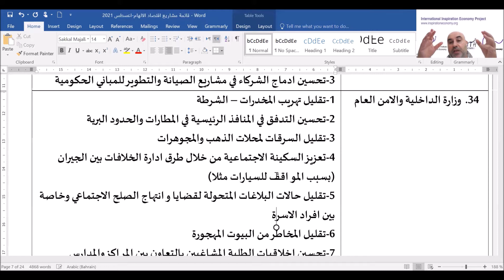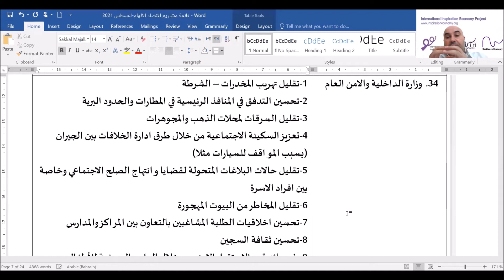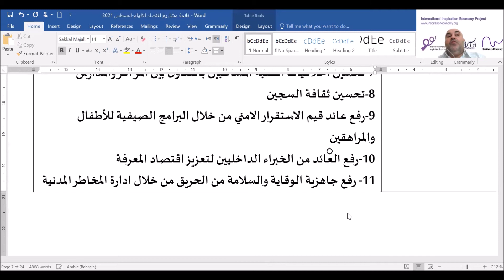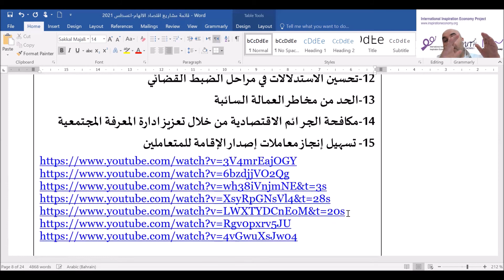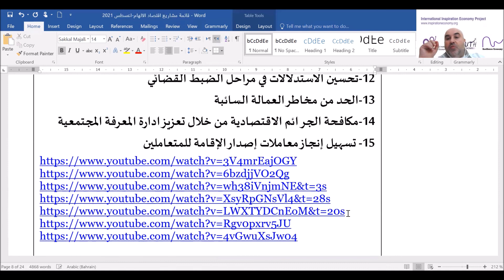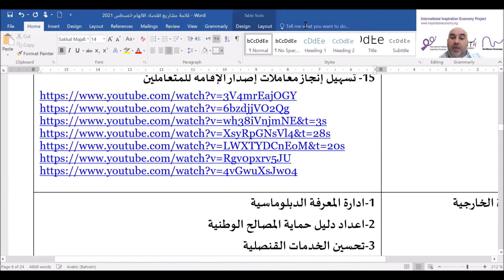عملة اقتصاد الالهام-IE08- الحصة 13- عملة الالهام في (العمل الشرطي والامني)